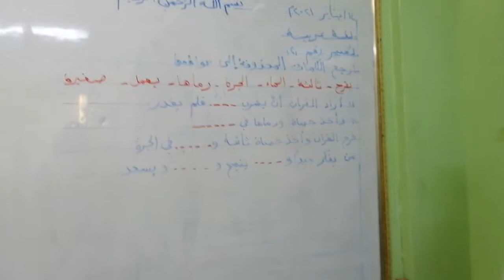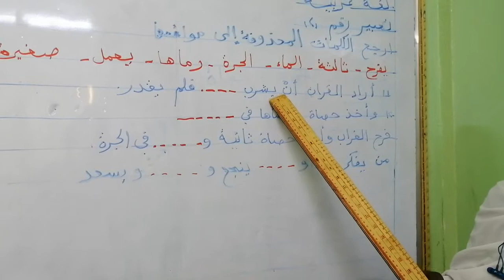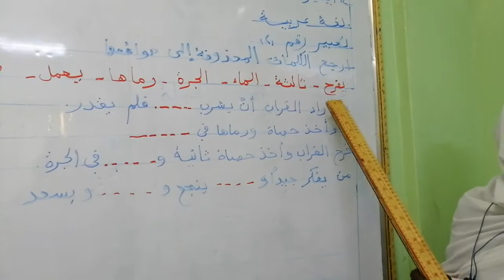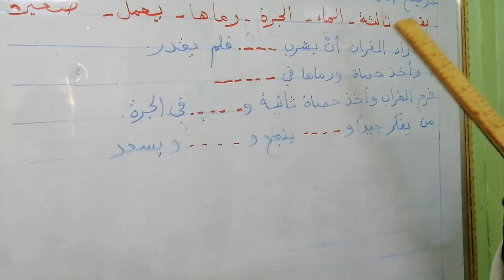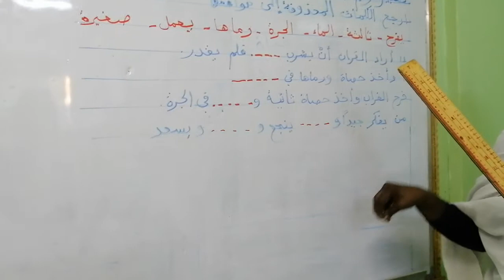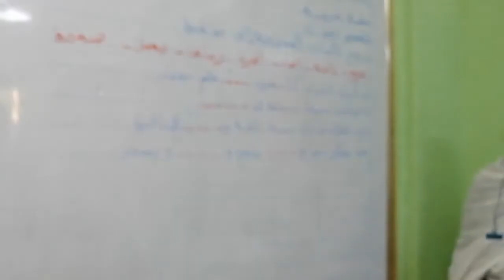Arabic G2 lesson 8